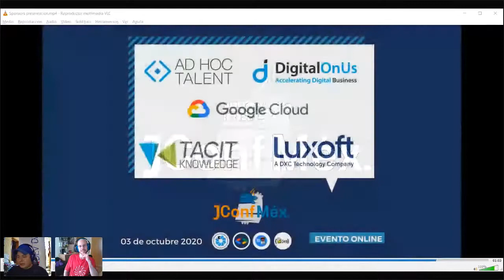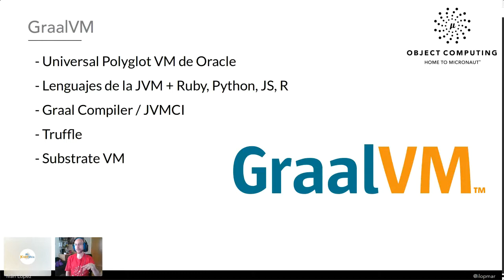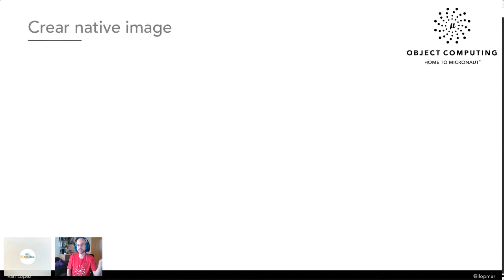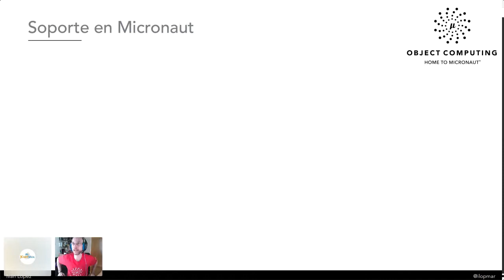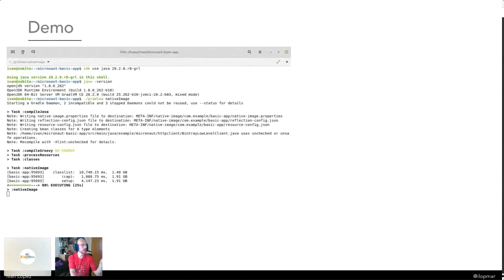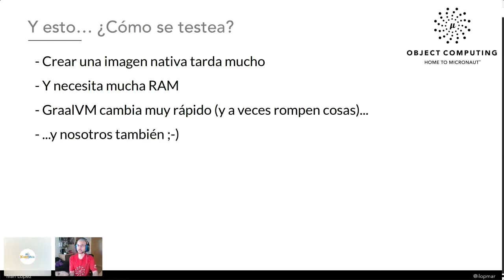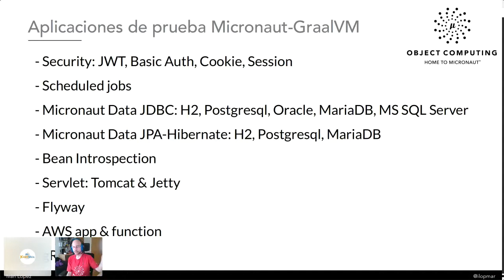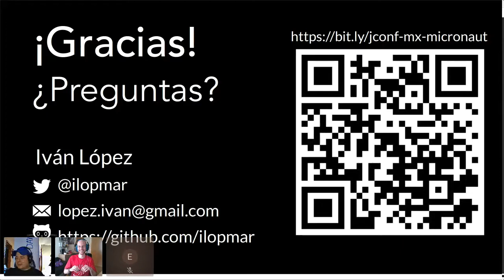Micronaut GraalVM 3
Micronaut es un framework para microservicios de la JVM que utiliza ahead-of-time (AoT) compilation en lugar de reflection. GraalVM es una nueva máquina virtual de Oracle que tiene la habilidad de compilar las aplicaciones Java a binarios nativos, haciendo que sea el compañero ideal de Micronaut. Con ambos el arranque de las aplicaciones es extremadamente rápido y el consumo de memoria muy pequeño.

En esta charla aprenderás cómo sacar provecho a GraalVM en tus aplicaciones Micronaut convirtiéndolas a aplicaciones nativas y cómo funciona la integración de ambos frameworks.

Speaker
Iván López
Iván es desarrollador JVM con más de 15 años de experiencia. Actualmente es committer de Micronaut en Object Computing, Inc. (OCI). Descubrió Grails hace 9 años y desde entonces desarrolla casi exclusivamente utilizando Java y Groovy.
También es el coordinador del Grupo de Usuarios de Groovy de Madrid (@MadridGUG), ex-organizador de la conferencia Greach y un speaker frecuente en conferencias como Devoxx, Codemotion, ConFoo, GeeCon, RigaDevDays, JavaCro, SpringOne 2GX, Spring IO,…